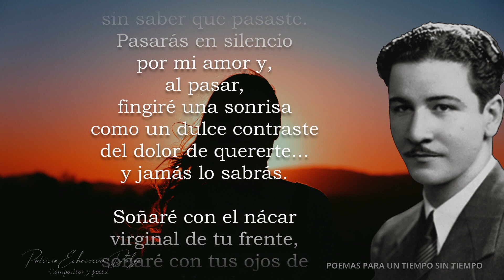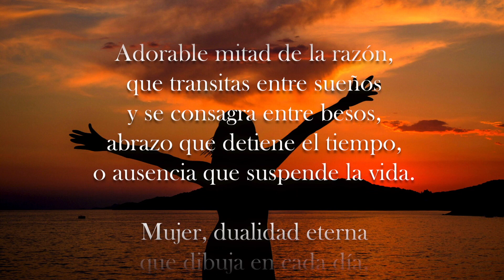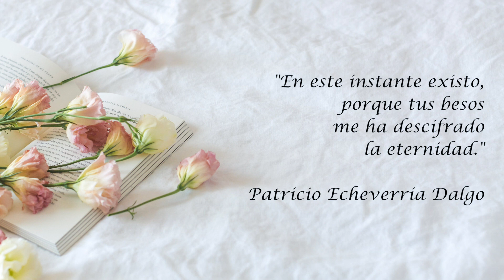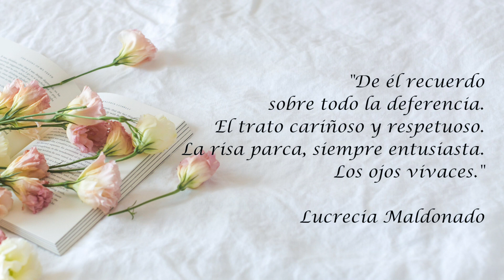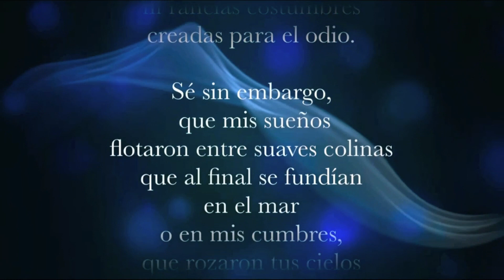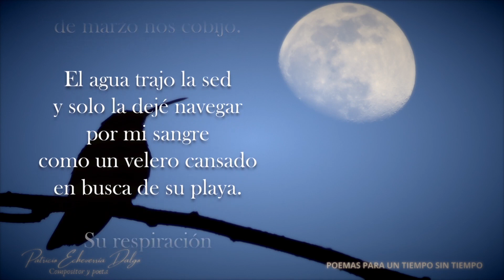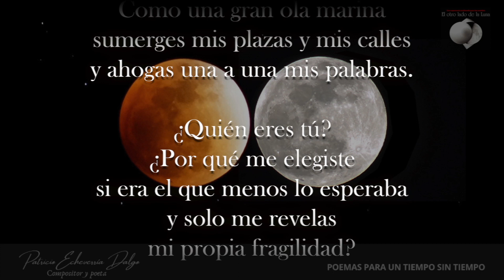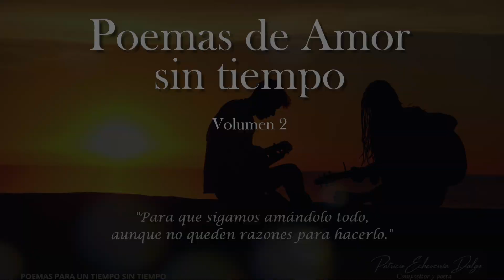V-book POEMAS DE AMOR SIN TIEMPO Vol.2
En este Día de la Amistad y del Amor, vale la pena destinar un tiempo a la poesía y a la música, para llenar el alma con sentimientos que cada vez son más urgentes, porque la realidad muchas veces nos hace olvidarnos de estas pequeñas y maravillosas cosas.

¡Feliz San Valentín!

El V-book contiene:
POEMA DEL RENUNCIAMIENTO José Ángel Buesa 0:00

TÁCTICA Y ESTRATEGIA Mario Benedetti 2:04
FUGITIVO CARCELERO Patricio Echeverría Dalgo 3:24
EN LOS HEMISFERIOS DEL ALMA Patricio Echeverría Dalgo 4:42
LO QUE QUIERO AHORA Ángeles Caso 6:42
OTOÑO Octavio Paz 8:41
SERÁ EL TIEMPO O ALGO MÁS Patricio Echeverría Dalgo 10:07
EL BESO José Saramago 12:11
ANTES DE TI Alberto Urán 13:10
SARABANDE Lucrecia Maldonado 14:58
LAS PALABRAS Zulma Casas 17:07
EN TUS SUEÑOS O EN LOS MÍOS Patricio Echeverría Dalgo 18:22
POEMA 14 Pablo Neruda 21:19
EL OTRO LADO DE LA LUNA Patricio Echeverría Dalgo 24:19
LUNA EN CONTRAPUNTO Patricio Echeverría Dalgo 28:32